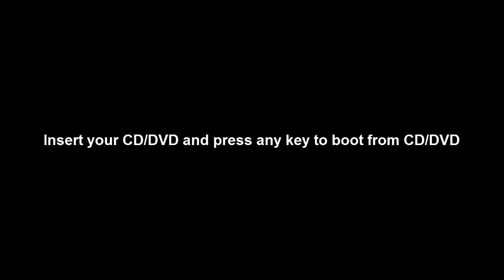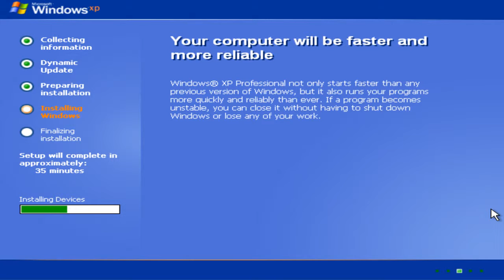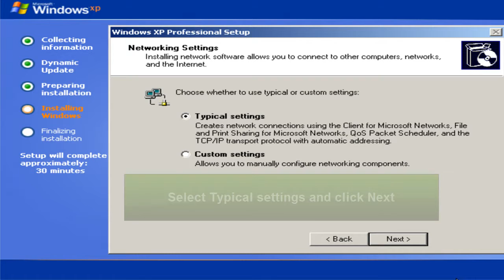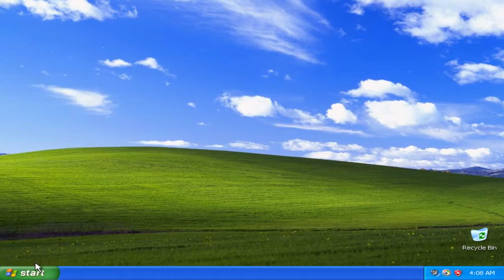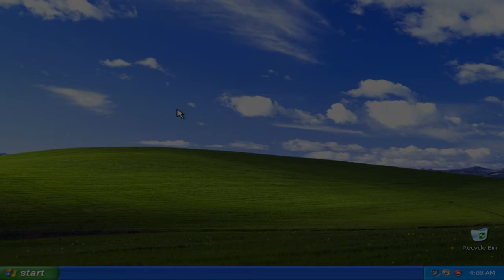How to format your PC with Windows XP